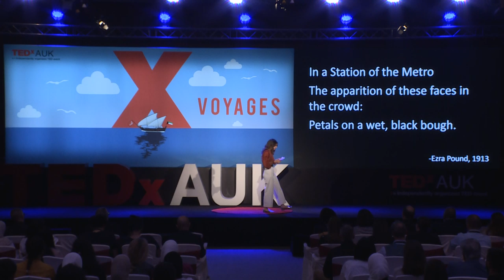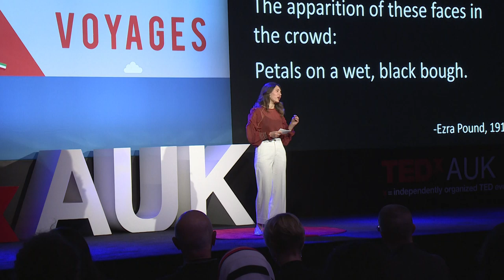Bringing Back the Hakawaty | Layan Al-Dabt | TEDxAUK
Throughout her school years, Layan Eldabt found herself hiding her authenticity and voice from everyone around her until one day, she no longer knew who she was anymore. Later in life, as an AUK student in International Relations with a minor in English Literature, Layan experienced a turning point, which then led her to co-founding an oral history initiative to preserve her Palestinian heritage across time and space. Now as a member of civic society, Layan highlights the power of stories in connecting humans to themselves and their communities. Layan Al Dabt is an alumna of the American University of Kuwait’s class of 2017 with a BA in International Relations and a minor in English Literature. Inspired by her passion for social justice, she joined en.v—a non-profit organization dedicated to fostering social development and civic engagement in the Middle East. As a programs coordinator, her role at en.v includes project design and management, development and execution of workshops, proposal writing, in addition to outreach to educational communities. She is also a co-founder of Hikayitna, a Palestinian oral history initiative that offers a platform to Palestinian tales and storytellers in an effort to build a bridge between those displaced and those who remained in the land. This talk was given at a TEDx event using the TED conference format but independently organized by a local community.